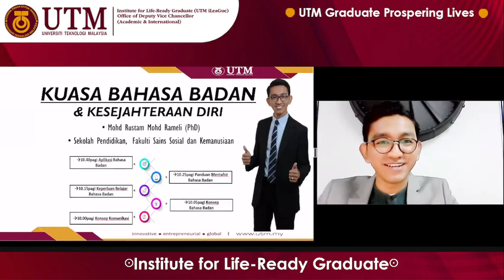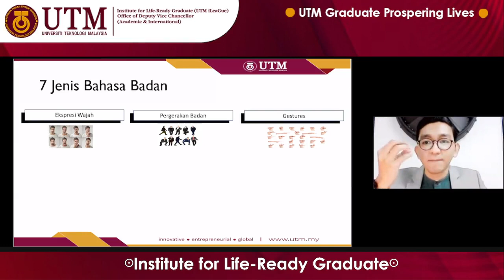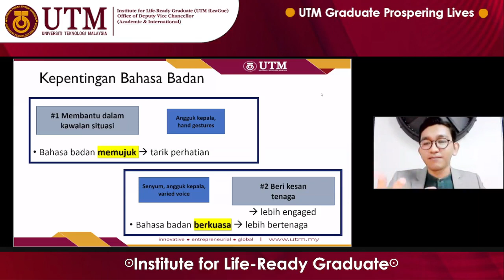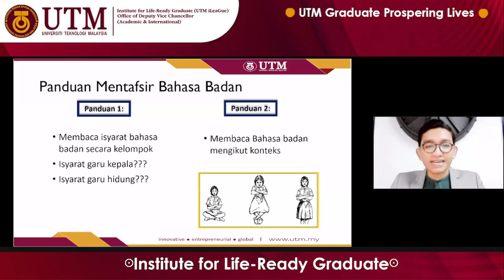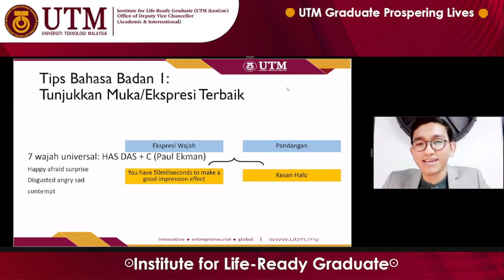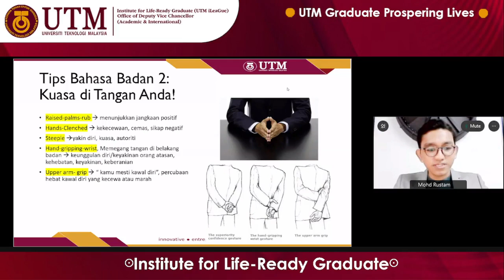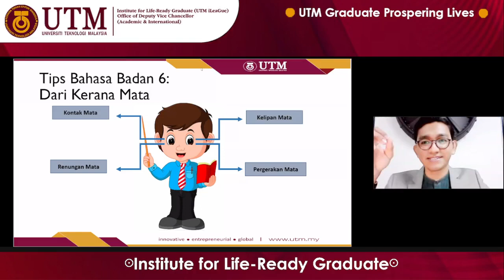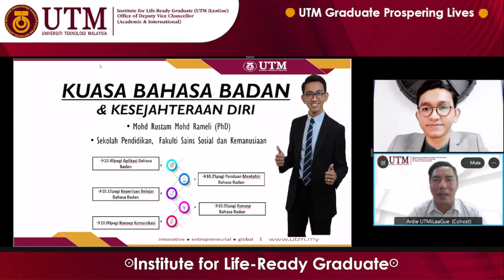Webinar Bahasa Badan dan Kesejahteraan Diri